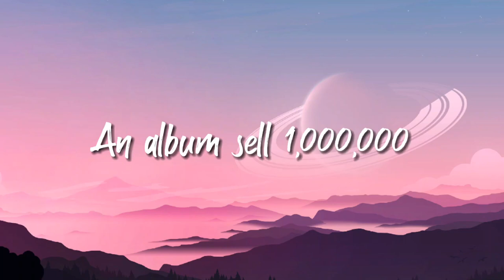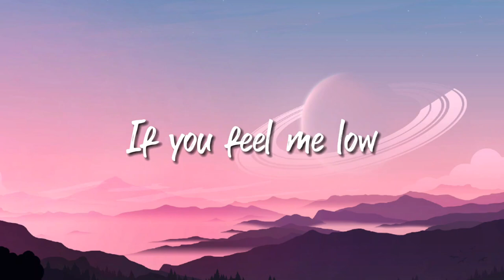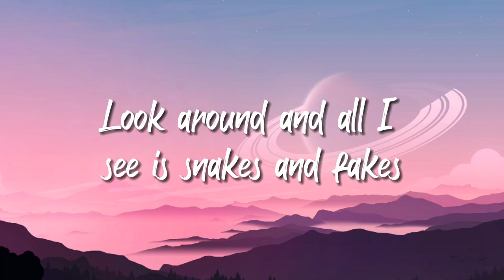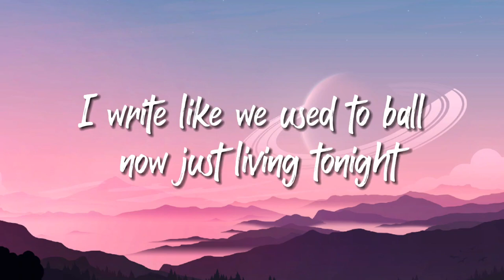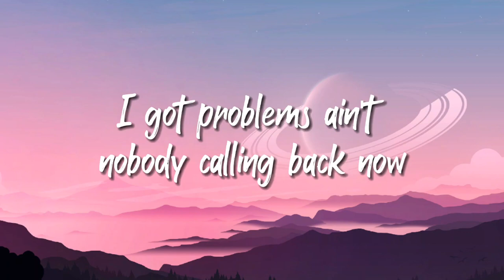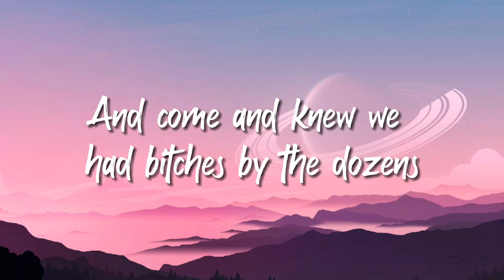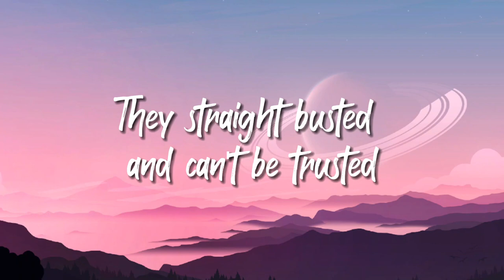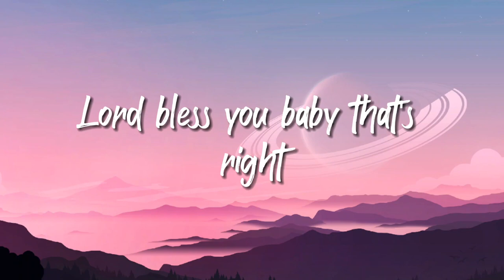2Pac - Mask Off song (Lyrics) - 1 hour loop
LICENSES: Puntilla (on behalf of Digital Flora / A1); UMPI, and 6 Music Rights Societies